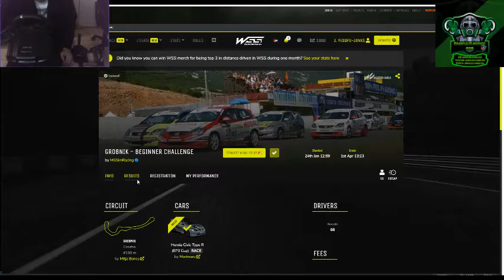World Sim Series :The Civic Cup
How Did We Get On In The Civic Cup Join Us To Find Out!